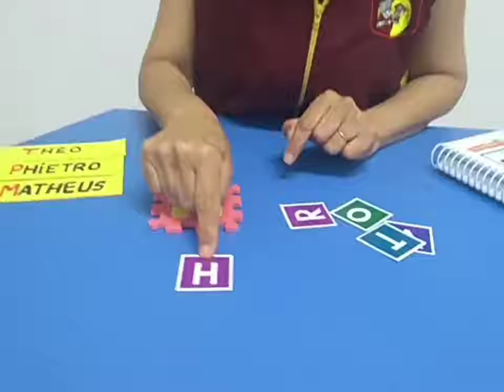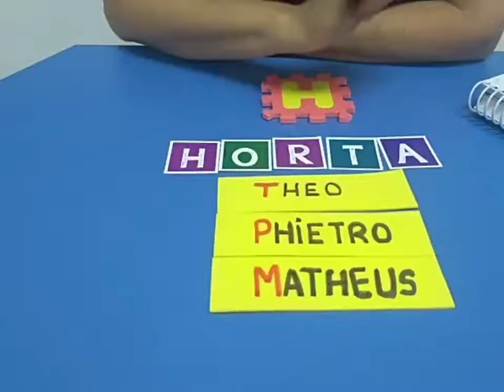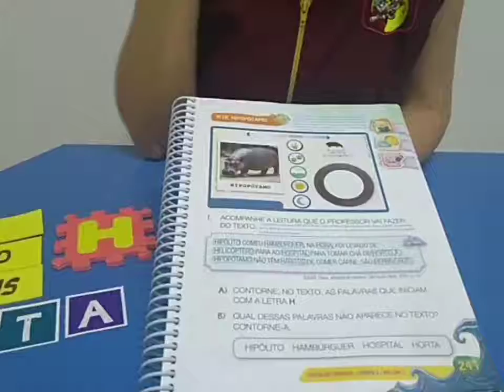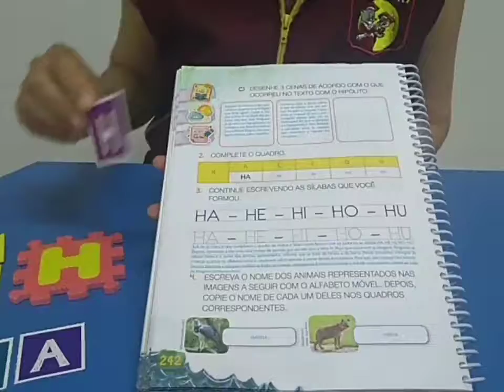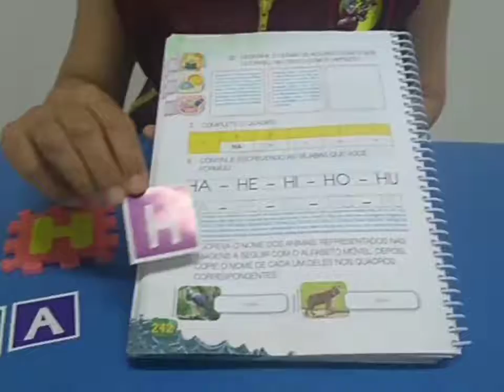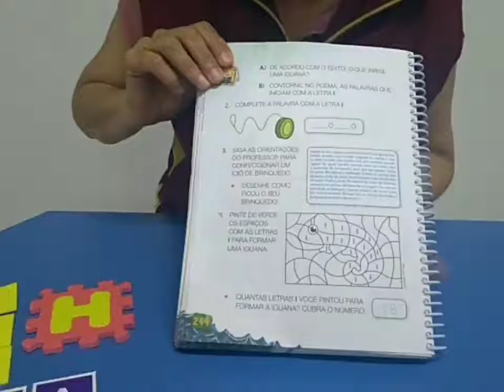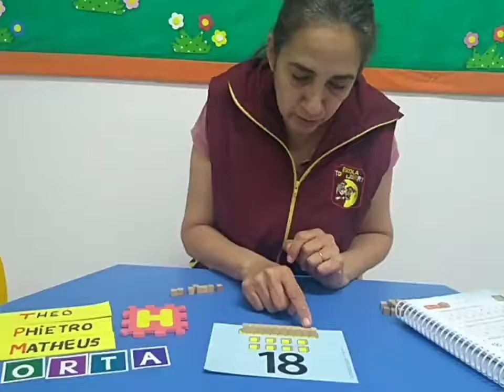23 07 Vídeo Aula Prof Marion